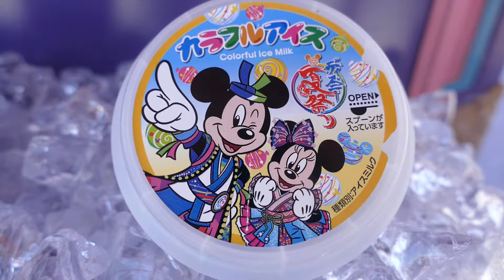【年パス持ちによる攻略】ディズニーランド夏限定のカラフルアイスを食べてみた！【激安350円！】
ジョー・マジックです！

7月11日火曜日は夏ディズニー初日です！
ということで早速初日に行ってきましたので、
その時のパイレーツ・サマーバトル ゲット・ウェット！初日の映像です！

パイレーツ・サマーバトル “ゲット・ウェット！”スニーク公演をNoCut収録。

ºoº[ ストーリーも水浴びも楽しめる！ ] ディズニーシー パイレーツ・サマーバトル ゲット・ウェット

ºoº[スニーク]ミッキー広場 ディズニーシー パイレーツ・サマーバトル ゲット・ウェット！